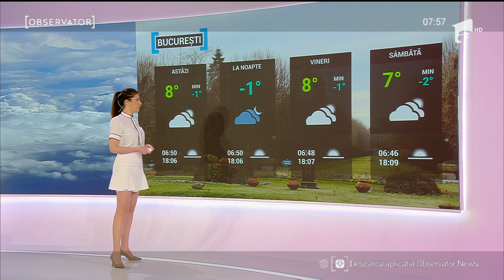Sweet, sweet, weather girl